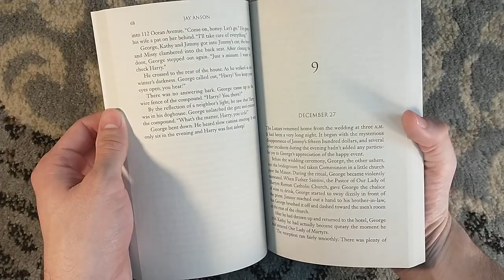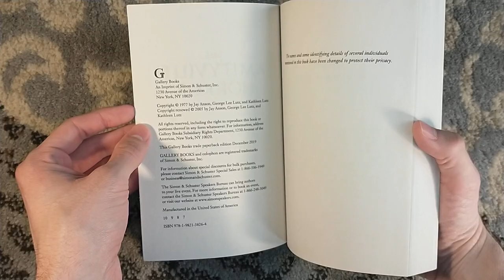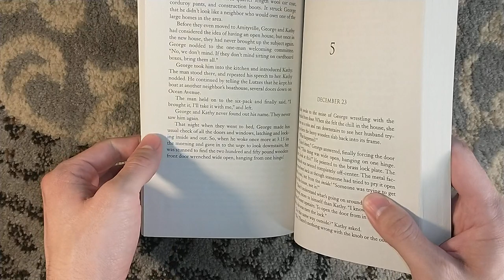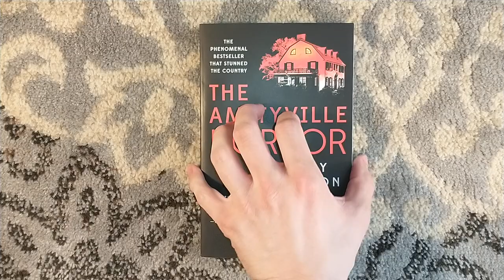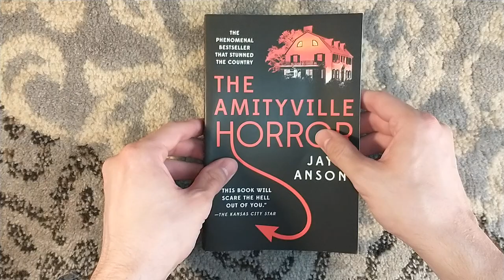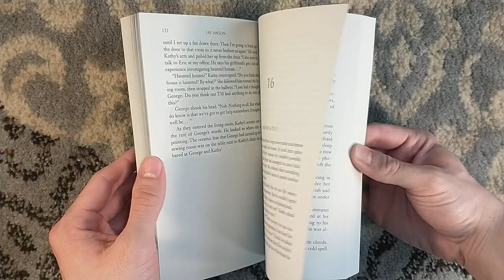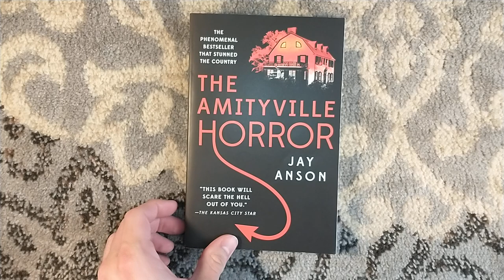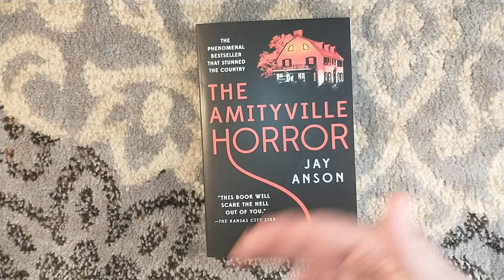Book Review of The Amityville Horror by Jay Anson and Talking about the Suntup Edition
Book review and Suntup discussion on The Amityville Horror by Jay Anson.